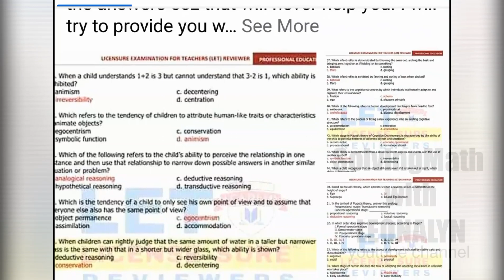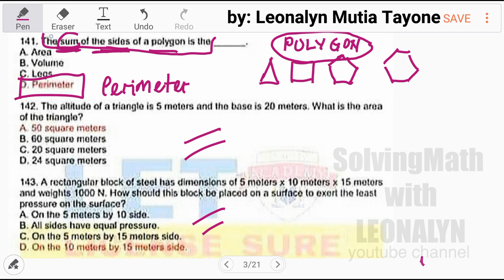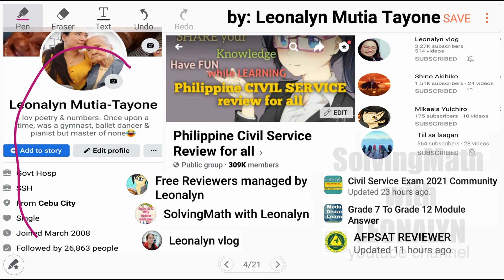LET Reviewers Mathematics | Civil Service Exam & College Entrance Test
The sum of the sides of a POLYGON is
a. Area
b. Volume
c. Legs
d. Perimeter

The altitude of a triangle is 5 meters and the base is 20 meters. What is the area of the triangle?
a. 50 square meters
b. 60 square meters
c. 20 square meters
d. 24 square meters

A rectangular block of steel has dimensions of 5 meters × 10 meters × 15 meters and weights 1000 N. How should this block be placed on a surface to exert the least pressure on the surface?
a. On the 5 meters by 10 side.
b. All sides have equal pressure
c. On the 5 meters by 10 meters side
d. On the 10 meters by 15 meters side

Free Civil Service Reviewers managed by Leonalyn

Philippine Civil Service Review for all

Editing Apps: VivaVideo
SamsungNote5: Snote
Back-up: SamsungNote9